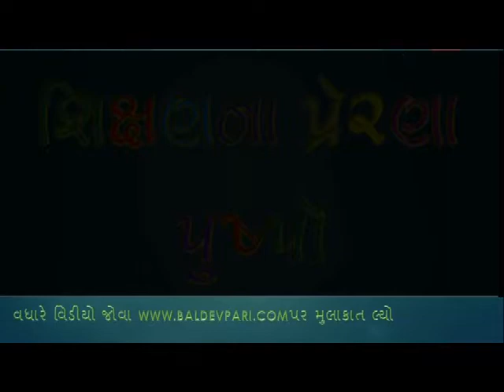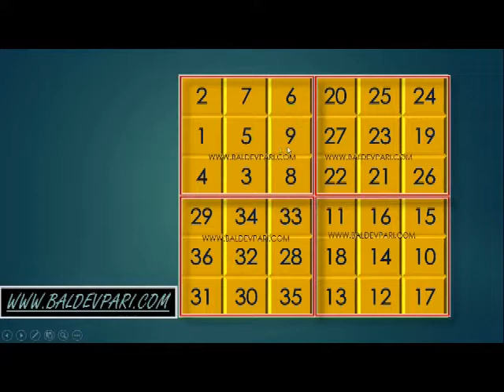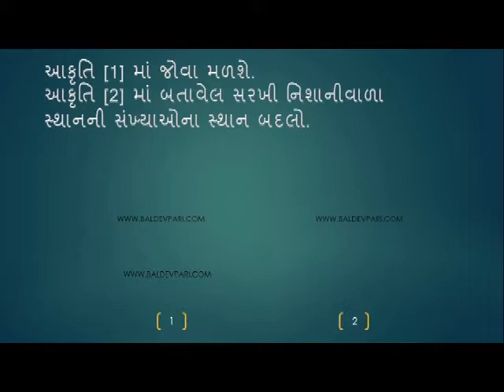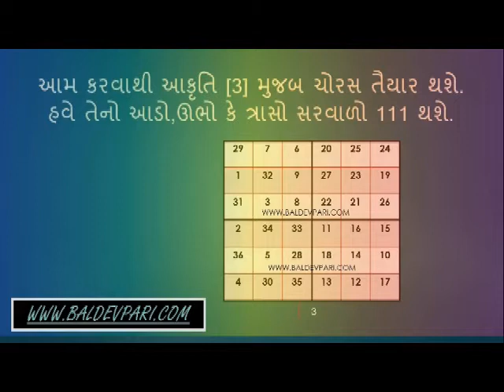6 x 6 MATHS TRICKS VIDEO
અહી ગણિત કાર્યમાં ઉપયોગી તકનીકી 6x6 નો વિડ્યો મુકેલો છે

બાળકોને બતાવજો
નમસ્કાર
મિત્રો મારી આ ચેનલમા આપનુ સ્વાગત છે.મિત્રો આપ આ ચેનલમા ગણિત વિજ્ઞાન, લગતી માહિતિના વિડિયો ગુજરાતી ભાષામા મેળવી શકશો.આપ આ તમામ વિષયો પર ખુબ જ સરળ સમજ સાથેના માહિતિ સભર વિડિયો મેળવી શકશો.જેનાથી આપ જરુરથી આપના જ્ઞાનમા વધારો કરી શકશો.
આભાર.